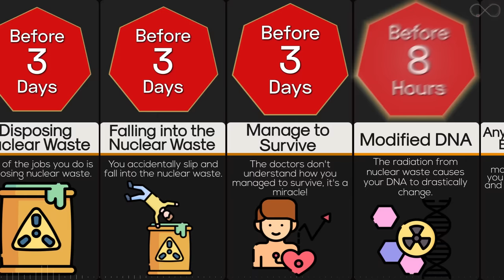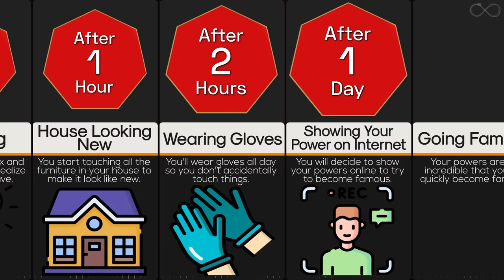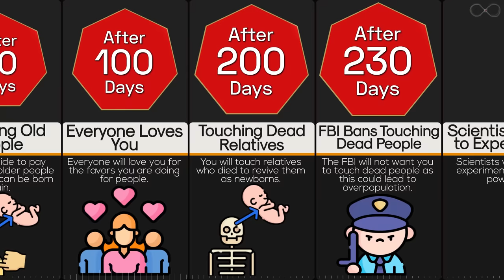Timeline: What If Anything You Touch Becomes New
Touch is perhaps the most intimate of the senses. When you grasp or brush against an object—anything from an outstretched hand to a leather-bound book—you are physically as close to it as you can possibly be. At that moment, specialized skin cells convey a wealth of information, such as shape, texture, size, and weight. So what if you were gifted with a powerful touch that turns anything into it's newest form? Such as making an old car like as new as it came out from the factory. How will your life change? Let's find out in this timeline video.